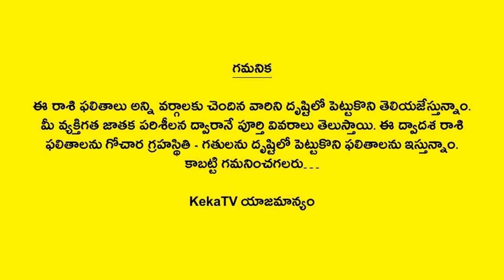Kanya Rasi Phalalu February 2024 | Virgo | Monthly Horoscope | Telugu Astrology | KekaTV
Watch Kanya Rasi Phalalu February 2024 Virgo Monthly Horoscope Telugu Astrology